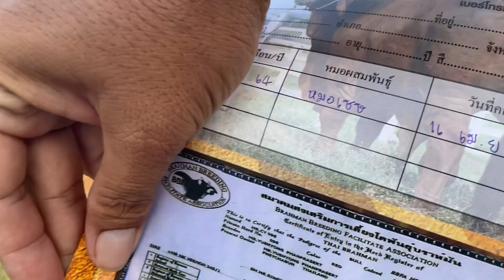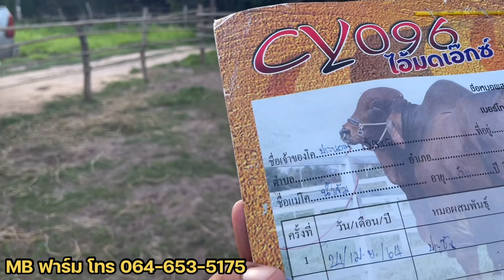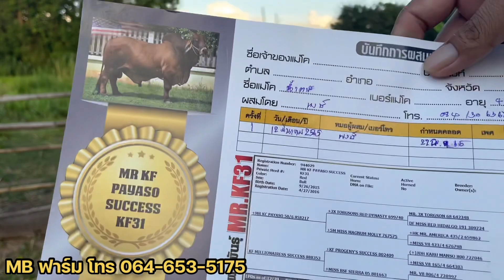เปิดราคาวัวแม่ลูกสวยๆ บราห์มันหัวโล้น ลูกสาวCY096 ราคานี้ ไม่แพงครับ ประกันตำหนิ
โปรแกรมตัดต่อ  ►: Sony Vegas